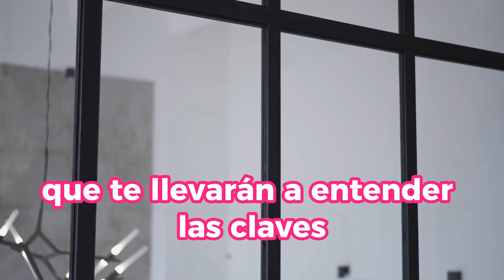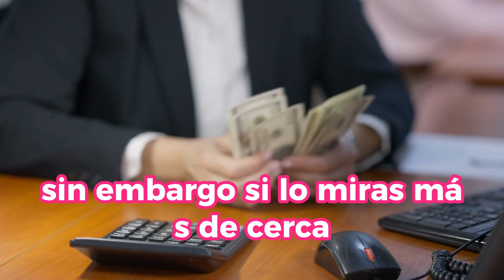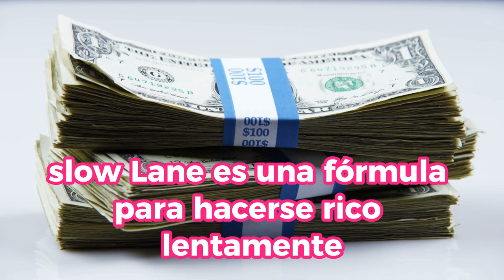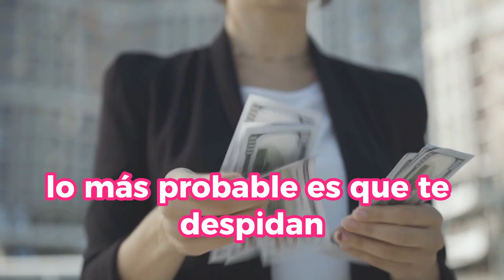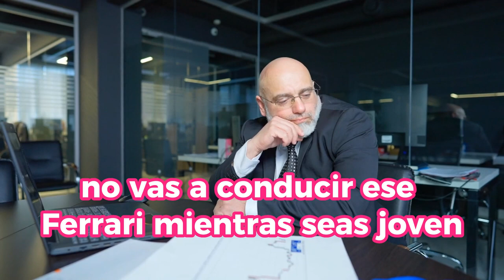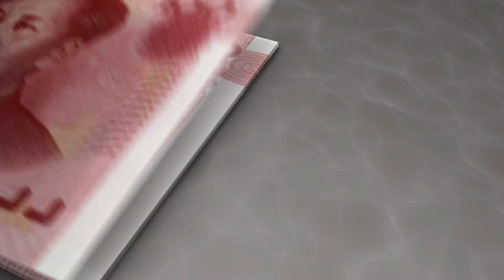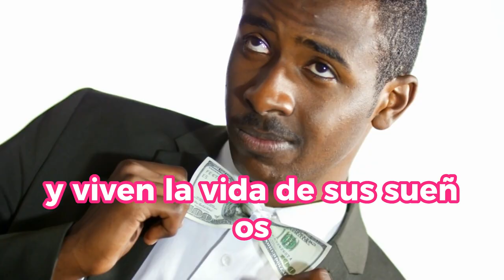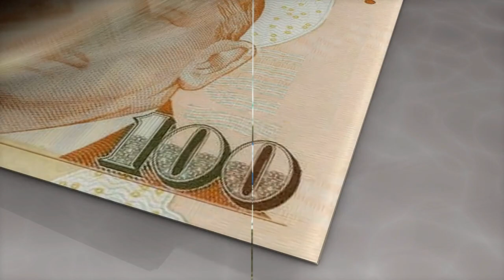Estas DOS SENCILLAS CLAVES Te CONVIERTEN EN UN MILLONARIO En MUY POCO TIEMPO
Descubre las DOS SENCILLAS CLAVES que pueden transformarte en un millonario en un tiempo récord. En este video, exploraremos estrategias financieras poderosas que te acercarán a tus metas de riqueza más rápido de lo que imaginas.

1)This video has no negative impact on the original works (It would actually be positive for them)
2)This video is also for teaching purposes.
3)It is not transformative in nature.
4)I only used bits and pieces of videos to get the point across where necessary.